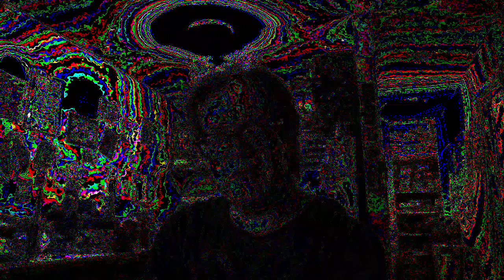Movie 22 12 08 19h31m24s ten minute video collection of videos I'm eating cereal here.